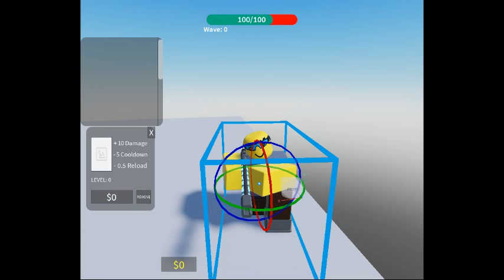Funny roblox warnings i had! (sorry for low qualitymaybe?)